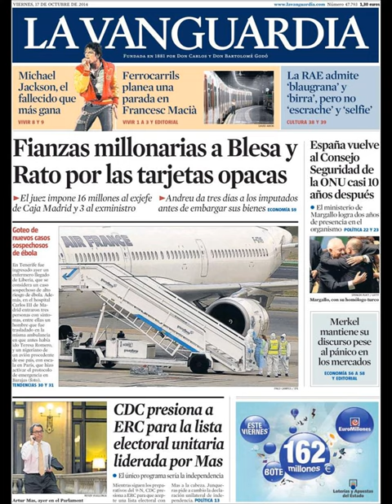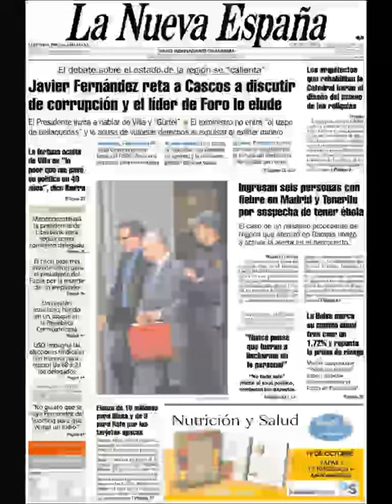Noticias 17 Octubre de 2014 Principales Portadas Noticias Diarios Periódicos en España Spain News